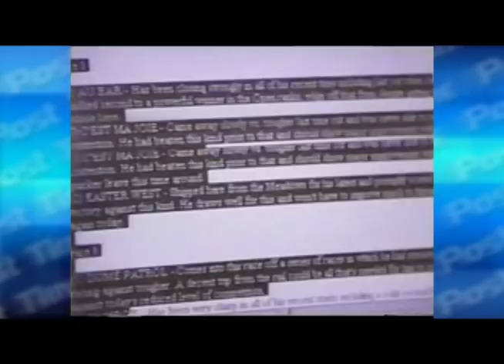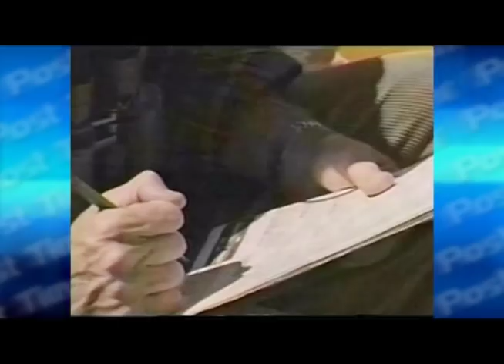Harness Racing Museum & Hall of Fame's "AT THE GATE"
The Harness Racing Museum & Hall of Fame produced an award-winning video - AT THE GATE. It's a beautiful and informative video. Enjoy!